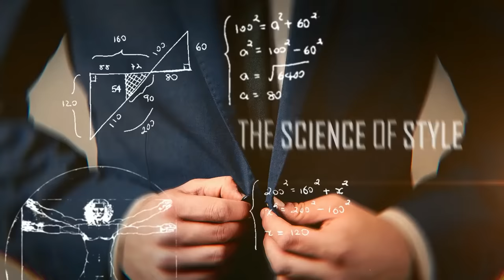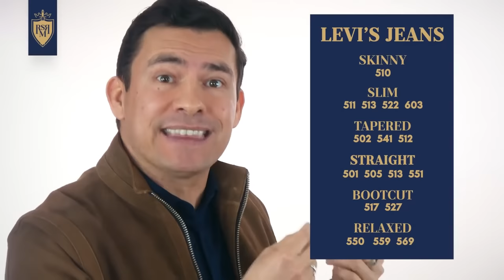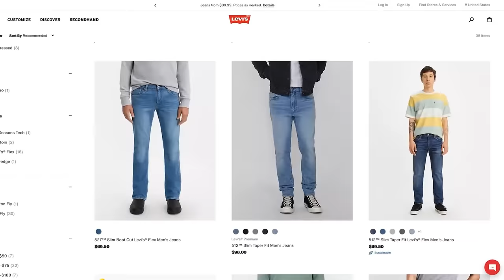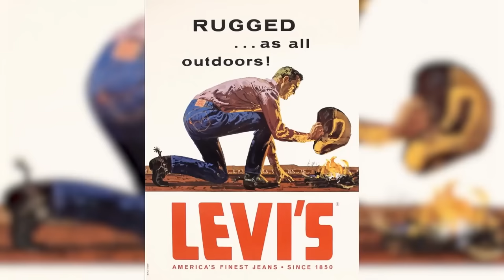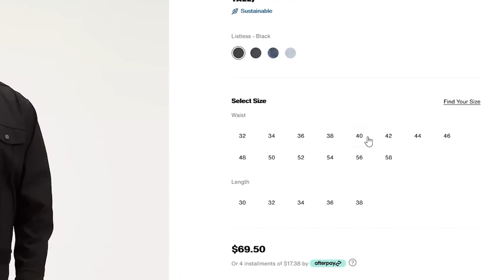Джинсы Levi's | Какие Выбрать?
Джинсы Levis на рынке уже давным-давно. Все о них слышали. Узнайте какие стили джинсов у них есть, и чем они отличаются.

Джинсы мужские стали неотъемлемой частью нашего гардероба. Как выбрать джинсы левайс под себя, ведь там столько моделей. Антонио поможет вам и даст отправную точку, чтобы было проще ориентироваться.

0:00 - Вступление
1:47 - Узкие джинсы
3:36 - Slim fit
5:31 - Крой с зауженными штанинами
6:52 - Для крупных мужчин
8:38 - Shrink-to-fit
9:20 - Больше свободы в бедрах
10:06 - Расширяющиеся к низу джинсы
10:48 - Просторные и мешковатые джинсы